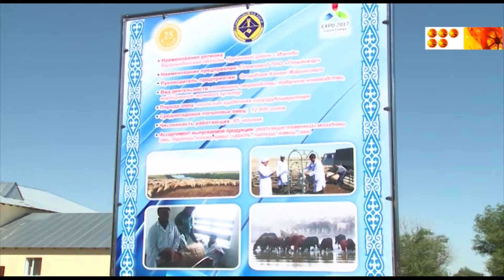Перспективы развития овцеводства в регионе